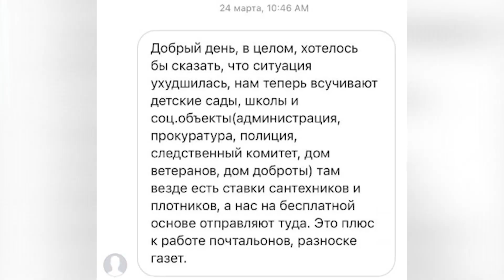Интервью сотрудника ЖЭУ порталу Истра.РФ